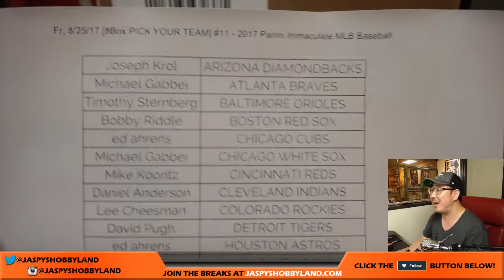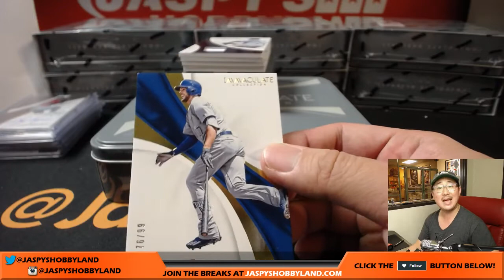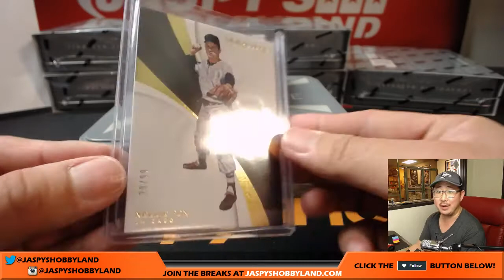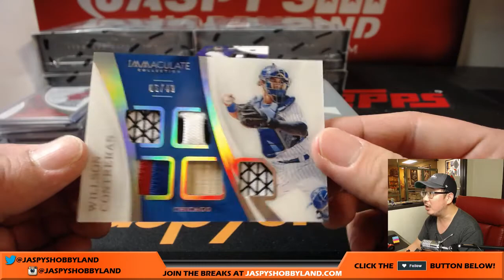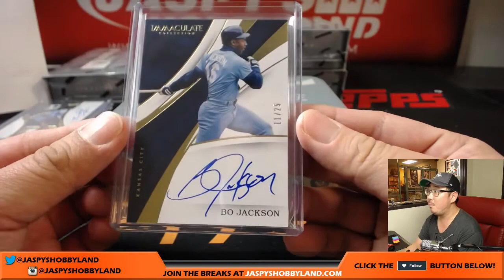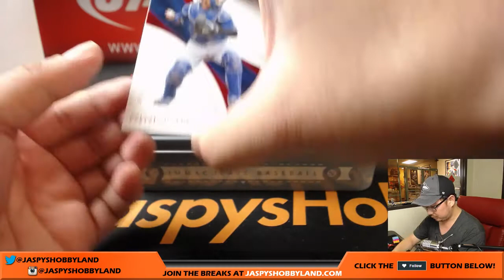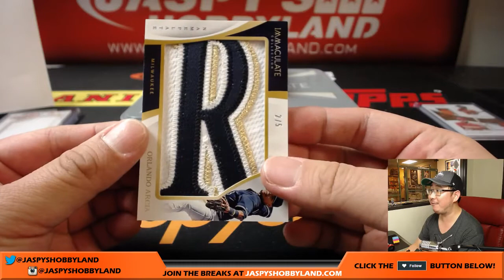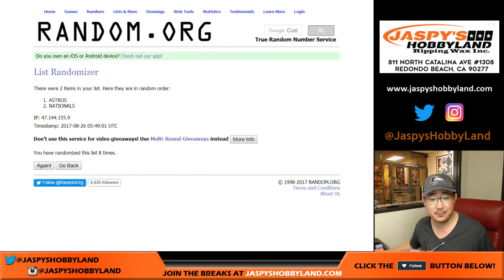Fr, 8/25/17 [8Box PICK YOUR TEAM] #11 - 2017 Panini Immaculate MLB Baseball